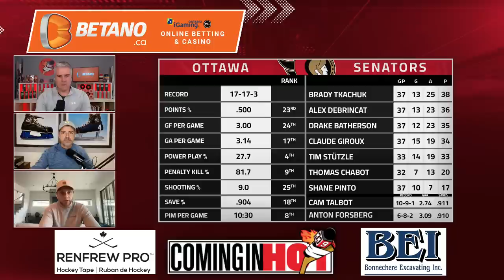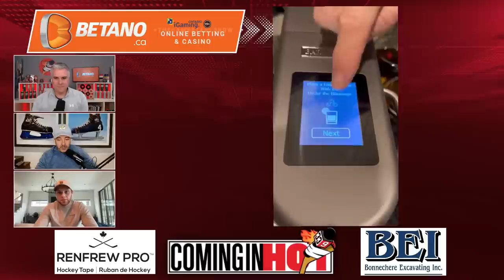Happy New Year! | Coming in Hot LIVE - January 2, 2023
The Sens are back to .500 heading into the 2nd half of the season.  We'll recap the weekend games vs DET & BUF, and look ahead to Columbus.  We have a brand new title sponsor for our show – we are pleased to have Betano on board.

Topics:
(0:00)  Intro - Welcome 2023!
(4:04)  Sens win vs Buffalo
(11:11)  Goalie controversy in Ottawa?
(16:00)  Nashville is shutdown
(18:43)  Jake Lucchini's grind
(24:38)  Sens playoff push
(27:16)  Tim Stützle's goal scoring
(31:26)  Stützle or Sanderson 1st overall?
(36:36)  Sens were a shitshow
(41:18)  The Mann brothers
(43:30)  Experienced or Rookie Head Coach?
(51:30)  Montana's new sponsor!
(54:24)  Alex DeBrincat Purring along
(1:00:05)  Yorkie's Lock of the Day
(1:03:30)  How was New Years?

🐦 Follow on Twitter & Instagram: @ComingInHotSens @freeagentwally @jasonyork33 @Bobbyry5409